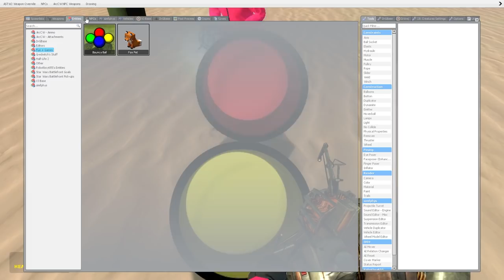IF YOU SEE THIS SCARY TEDDY BEAR IN THE DUNES, RUN! FUN AND MADNESS IN Garry`s Mod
► Game :: Steam Game Garry's Mod

Blox4Fun